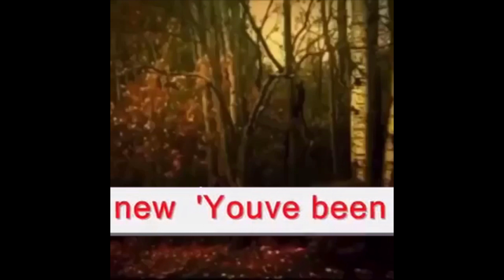He just got up got to the door and he saw it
I just got up got to the dOOr and I saw it meme

He found Big Foot gUyS!i!